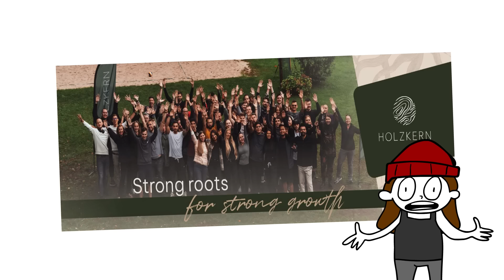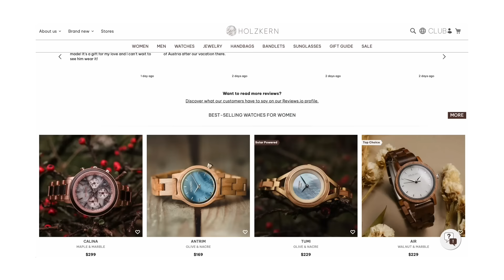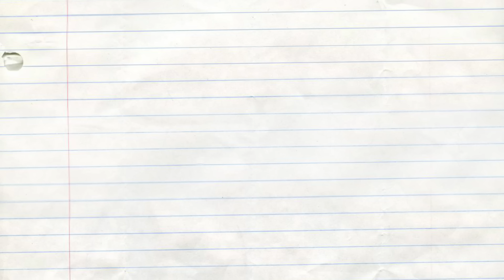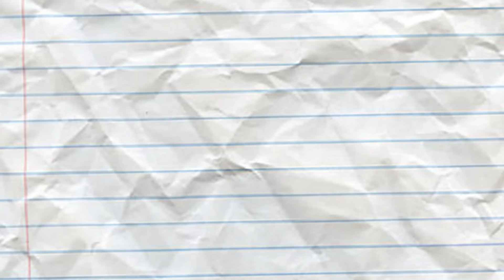How I got STUCK with an Abandoned Dog!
⌚︎ Check out Holzkern, THE brand for watches, jewelry, and other accessories made of natural materials!

HI I'M ELL 🐀 and i make animated videos based on true stories that have happened to me. hope u have fun here!

▶▶▶ CREDITS TO THE TEAM!

Thanks to everyone for all of your hard work!!!

▶▶▶ Send me Digital Fan Art!

Thanks for watchin my dudes, see u in the next one!!!
Love u,
-ell & SP 🐀